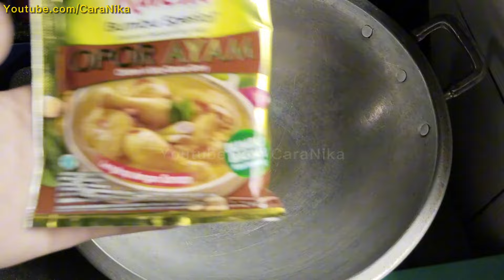Resep Opor Ayam Bumbu Instan Indofood Mudah dan Simple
Resep opor ayam bumbu instan indofood mudah dan simple yang enak juga praktis menggunakan santan kara sehingga tinggal masak sudah jadi opor ayam enak dengan rasa yang spesial.

Bahan :
1/2 kg ayam
1 bungkus bumbu opor racik indofood
4 gelas belimbing air (bisa takaran pakai gelas aqua)
3 sendok makan minyak goreng
1/4 sendok makan kunyit bubuk boleh skip
1/4 sendok makan penyedap rasa
1/2 sendok makan garam
1 batang serai
1 lembar daun jeruk
2 lembar daun salam